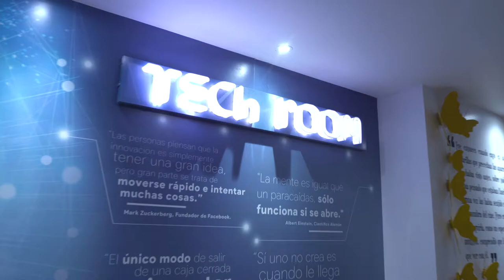NUEVO Piso Tecnológico - Lanzamiento Hotel Cartagena Plaza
Con gran éxito y una emotiva ceremonia se llevó a cabo el lanzamiento del nuevo piso tecnológico del Hotel Cartagena Plaza.

La compañía inauguró este 25 de Septiembre su nuevo Piso tecnológico, denominado TECH ROOM, un proyecto innovador de 22 habitaciones que además promueve la cultura local con fulares y cojines artesanales hechos por artesanos de la cercana población de San Jacinto, muebles fabricados por empresas locales,  cuadros resaltando la iconografía de la obra del premio nobel Gabo y detalles artesanales alusivos la Leyenda del Dorado, en la cual se basó el nombre de la cadena hotelera de la cual es miembro: Organización DORADO PLAZA.

La inauguración del nuevo piso, contó con la asistencia de entidades locales, miembros del gremio turístico, profesionales del sector y medios de prensa nacional.
Durante el lanzamiento del nuevo piso, entidades gubernamentales y turísticas realizaron reconocimientos a Don Eduardo Monroy Barrera por su trayectoria y contribución al desarrollo de la industria.

“Hemos creado un tipo de habitación que no solo provee confort y servicio personalizado, sino que creará una experiencia diferente adaptada al gusto de cada huésped que la use.” manifestó Carlos Monroy Gerente Administrativo del Hotel Cartagena Plaz durante el lanzamiento de las nuevas habitaciones.